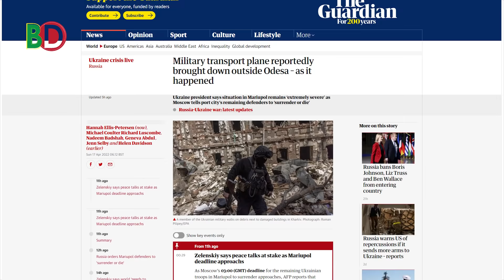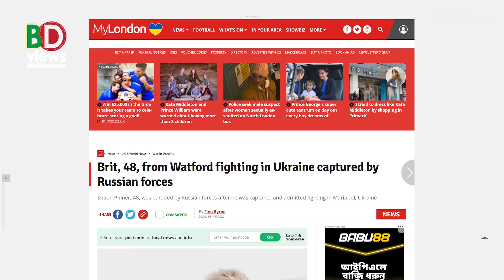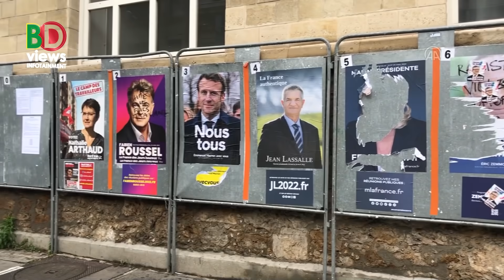পুরো ইউক্রেনজুড়ে এবার শুরু! বৃটিশ সেনার যা হলো! সমরাস্ত্র বোঝাই ইউক্রেনীয় বিমানের কী হলো?